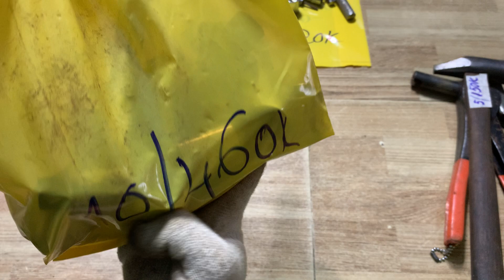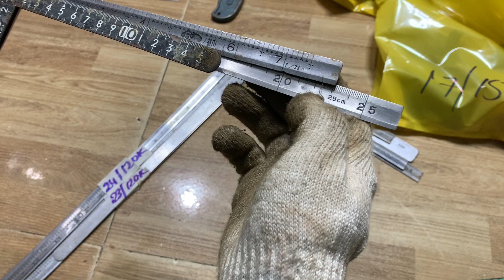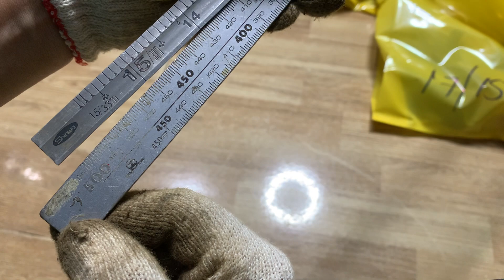DỤNG CỤ NHẬT BÃI, Video 8/4( ĐÃ HẾT) ALo TUYỀN 091.55.44.667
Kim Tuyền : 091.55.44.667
Địa chỉ: 467 đường ĐT743B Khu phố Đông Tân- Phường Dĩ An-Tỉnh Bình Dương

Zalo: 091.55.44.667